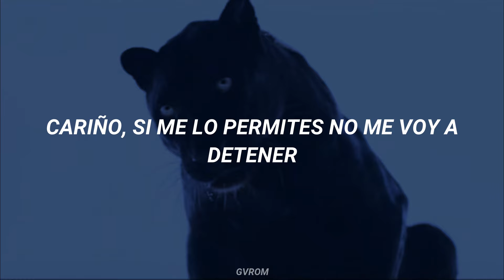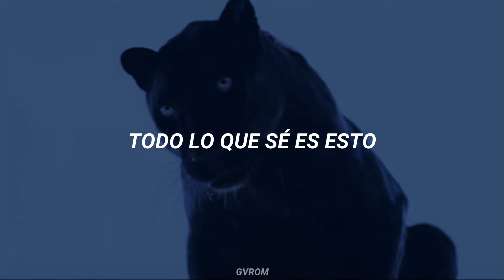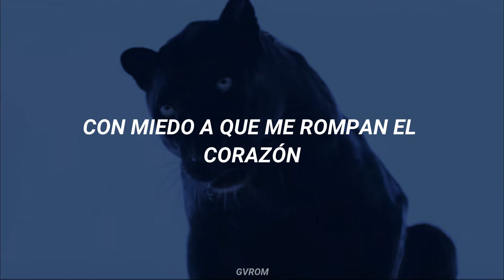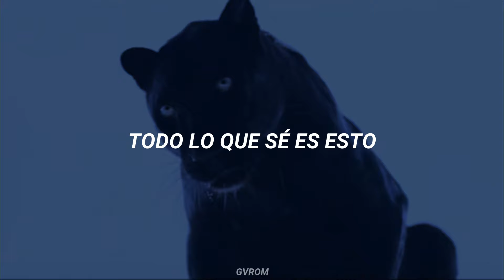The Weeknd - All I Know (feat. Future) [Sub. Español]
All I Know (Starboy, 2016) Traducida al Español

Letra:
The reasons I can't have you, are so easy to fix
I didn't really plan to, but I'mma do it for this-this
The reasons I can't have you, isn't so complicated
Baby if you let me I won't hesitate-ate
All I know, all I know is this
All I know, all I know, all I know, all I know is this
I know there's been stigma 'round me
I know you heard things about me
You sleep one eye closed
Too scared to get heartbroke
Heard too many lies told
Don't make this shit unfold
I could tell why you would doubt me
I hit one time, you can't live without me
Girl I'm just peakin', I'm just tryna be on top of you
On top of you
All I know, all I know, all I know
All I know is this
All I know, all I know, all I know, all I know...
Is this, is this
S-s-sleep with one eye open (yeah)
I'm terrified to get my heart broke (wha up)
Blood talkin' like a Piru (ay)
Fuck with me, nigga, gon' die slow (gang)
Lamborghini make you Crip walk (skrt)
I'm splashin' off with my side hoe (ay)
Full of these medicals, bitches, got several (yeah)
She eat the dick up, like it's an edible
Then I get back to my capital (pour)
I got the Glock on the passenger (pour up)
I got these tropical fantasies (woo)
They gon' remember my legacy (pour up)
Hang out the roof of the Ghost (yeah)
The cash in my pocket spill right on the floor (yeah-yeah)
The cash in my pocket spill out in the floor (hold up)
When the cash overflow, let the cash overflow
I done fucked a bitch that boogie (yeah)
Have you ever, ever fucked a bitch that boogie? Woah-oh (yeah yeah)
I done fucked a bitch that boogie
I done, I done, I done fucked a bitch that boogie, woah oh
I done fucked a bitch conceited
I done fucked a few, few bitches conceited
We just wanna say we did it
We just wanna say we did it (XO)
I know like you know
I keep that trigger beside me (keep that trigger)
You just another body (Another body)
I keep that trigger beside me
You just another body
Have you fucked a bitch this pretty? (yeah)
Hit her on the first night and went and bought titties (yeah, yeah)
Hit her on the first night and went and bought titties
Niggas always sneak dissin' (yeah)
We gon' continue, fuckin' they bitches (oh yeah)
I ain't just fucking that bitch (yeah)
I been all the way up, makin' love to that bitch